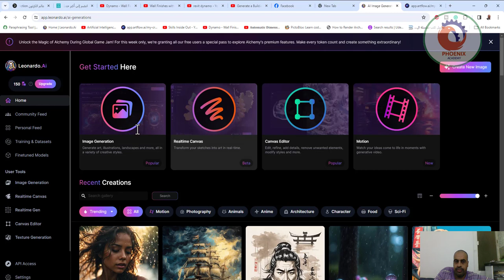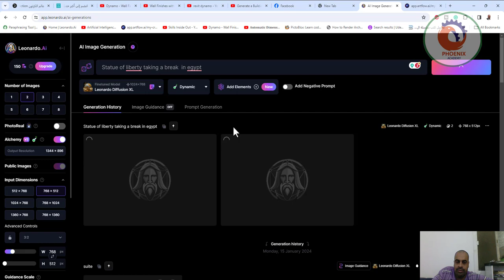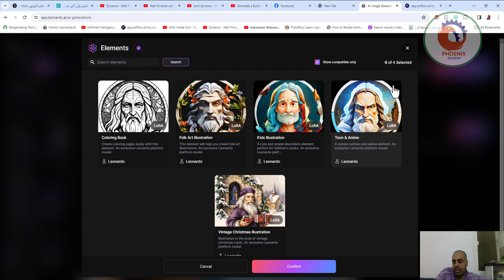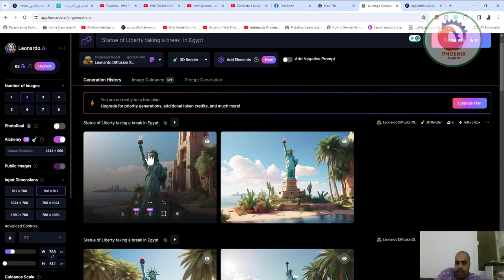leonardo ai تحويل الكتابة لصور رائعة بالذكاء الاصطناعي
❤️ روابط التواصل
✅ انستجرام